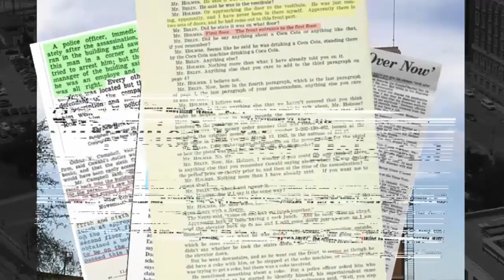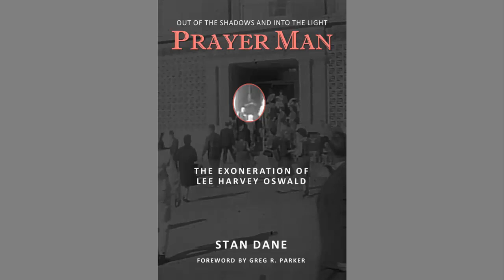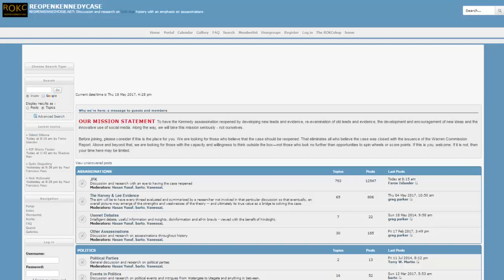SD24 Prayer Man Photos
Photos and images of Prayer Man.

Prayer Man: Out of the Shadows and Into the Light
By Stan Dane

Lee Harvey Oswald's Cold War: Why the Kennedy Assassination should be Reinvestigated - Volumes One & Two
By Greg R. Parker

The Plot to Kill Lee Harvey Oswald
By C. Fenway Braxton